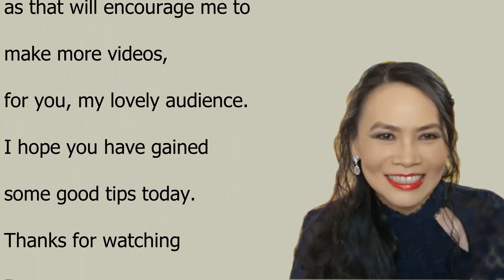3 Secrets to Beautiful Healthy Glowing Skin - Anti Aging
In this video, Jenny shares with you 3 of her top secrets for maintaining healthy, beautiful and glowing skin. What are Jenny's anti aging tips. Check this video out to find out how Jenny keeps her skin looking youthful and vibrant.